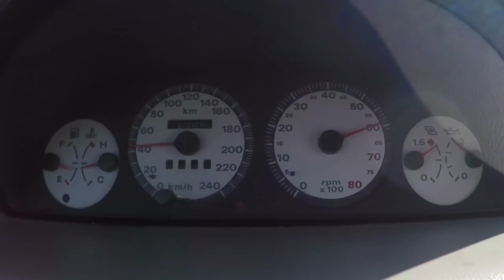SINTAM O MENINO!! Queriam Punto GT Turbo??O tal carro para SORTEAR no canal??FULL video SEXTA-FEIRA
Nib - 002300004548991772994